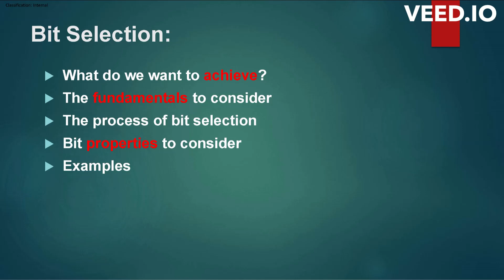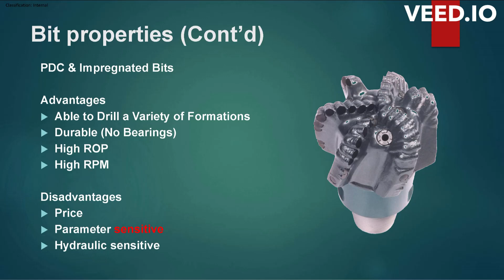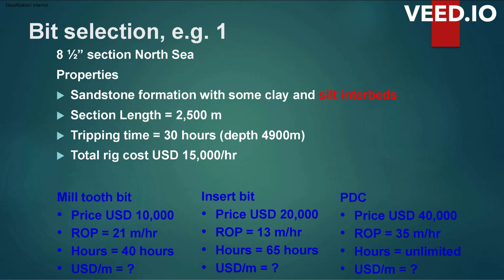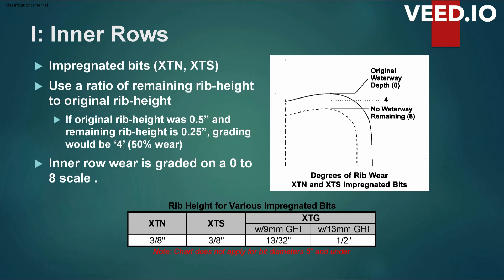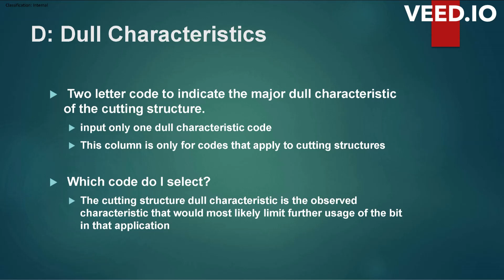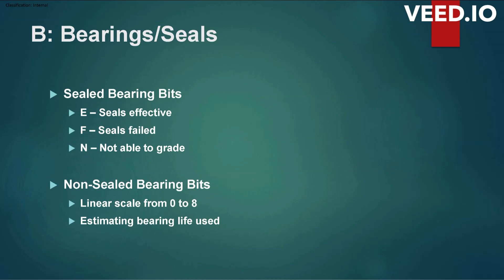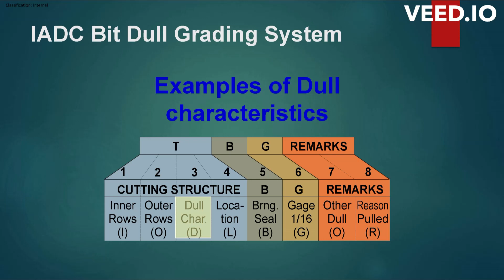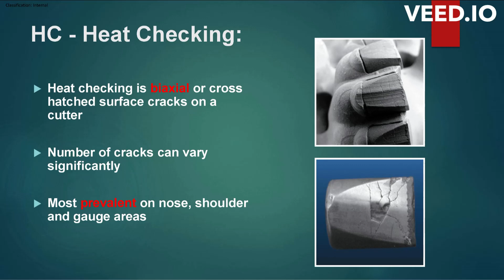Lecture#10 Drilling Fundamentals: A Beginner's Guide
Dive into the captivating world of energy discovery as we unravel the intricacies of drilling in both offshore and onshore environments. From cutting-edge technologies to environmental sustainability, we cover it all. Join us on this educational journey where we break down complex concepts, share expert insights, and explore the future of exploration.